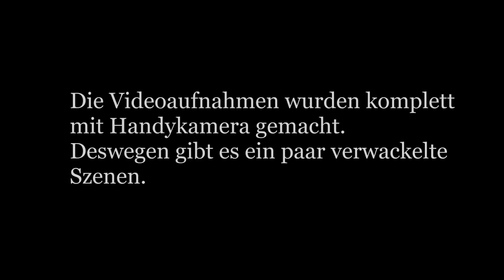Licht(d)erWelt on the road - In Jütland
Heute hab ich mal im Archiv gekramt und einen Film von 2018 entdeckt, der doch noch sehenswert ist, grins. Entstanden sind die ersten Aufnahmen im Mai 2018 und die restlichen im August 2018. Gefilmt habe ich komplett mit dem Handy, damals hatte ich auch diese Halterung noch nicht, wodurch man das Handy ruhig hält und nicht sooo dolle wackelt. Dieser Film ist der 2., bei dem ich in Texte geschrieben habe und später auf dem Film gesprochen habe. Deswegen nicht wundern, wenn es noch nicht perfekt klingt. Auf jeden Fall ist Jütland eine Reise wert.